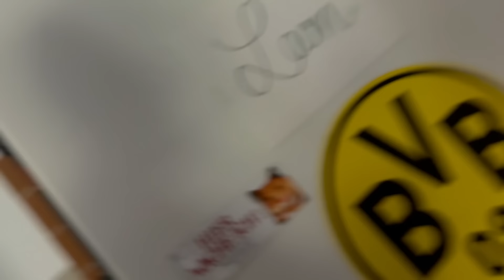Ostern 2023 mit LULU & LEON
So war Ostern bei uns!

▶️▶️  Unsere Ausrüstung ◀️◀️
☞ 2. Vlog-Kamera
☞ 2. Stativ

Briefe oder Päckchen bitte an folgende Adresse senden:
VanThom Management
Hermannstraße 77
12049 Berlin